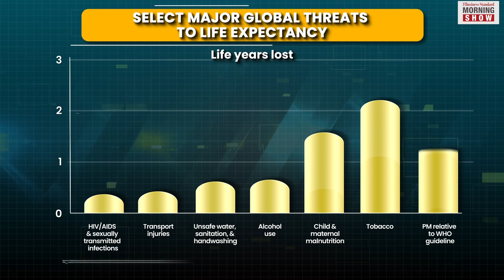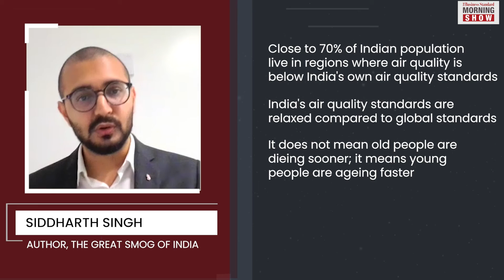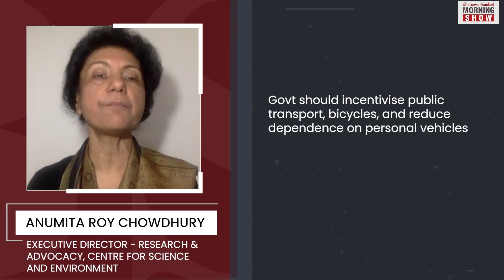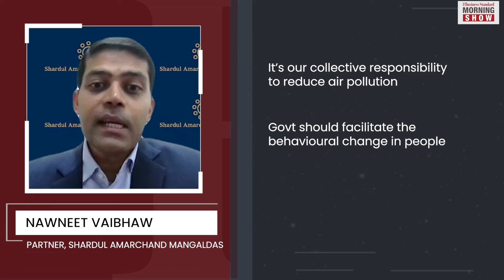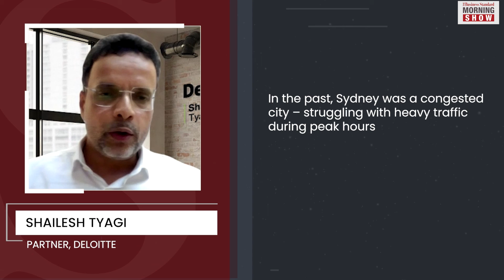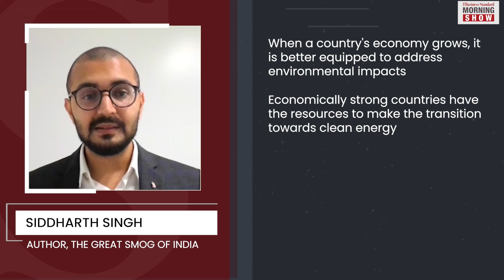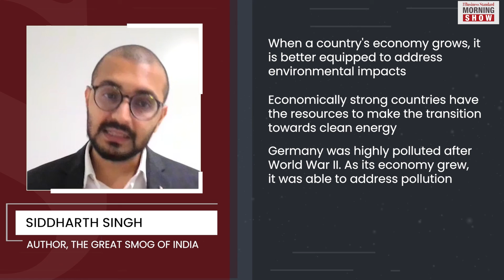How can India fix its air pollution woes?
Air pollution is reducing the life expectancy of Delhiites by about 12 years. PM2.5 level in 2021 was found to be 25 times the WHO recommended level. How should India fix this elephant in the room?